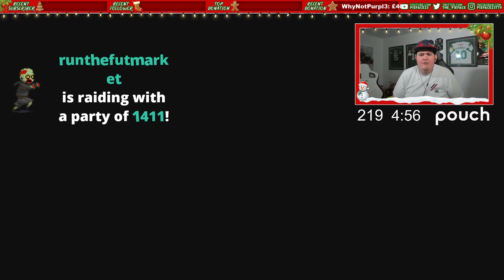PARTY BAG & 40 x TOTW PACKS!!! - FIFA 21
Making the terrible mistake of doing the party bag and 40 x TOTW Packs...